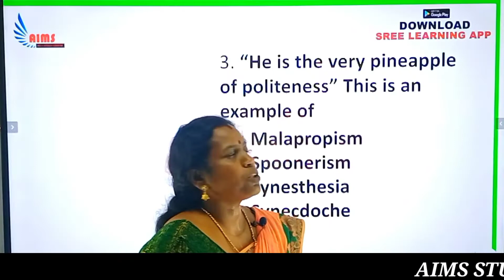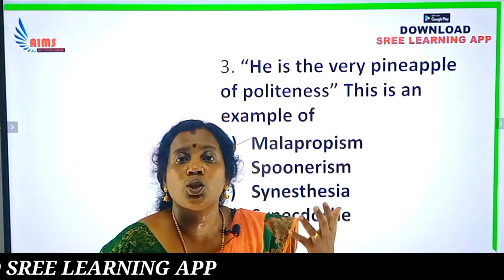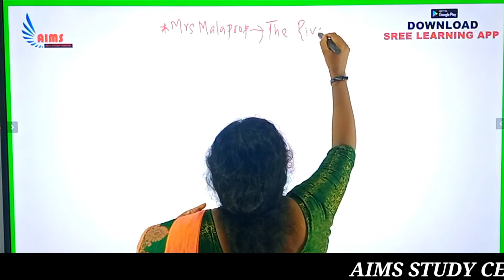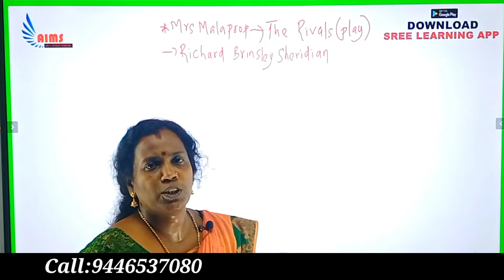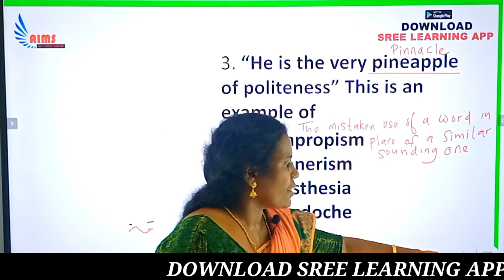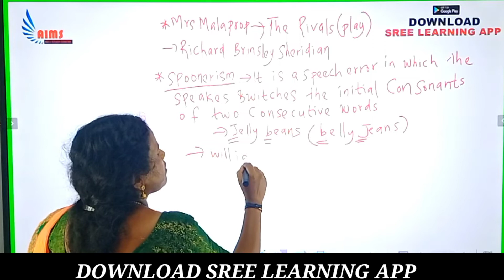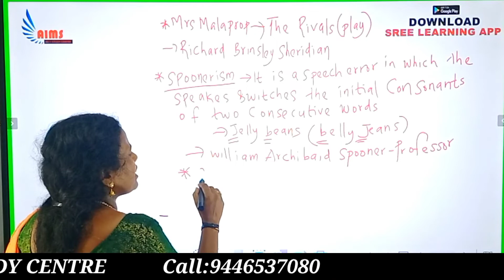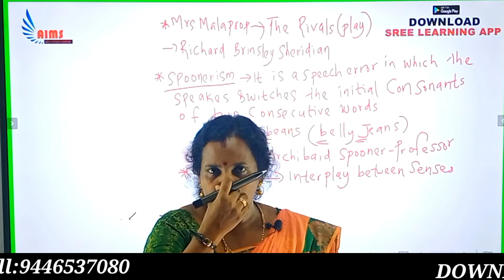K TET CAT 3 Previous Question With Discussion | ഒരു മാർക്ക് ഉറപ്പിക്കാം